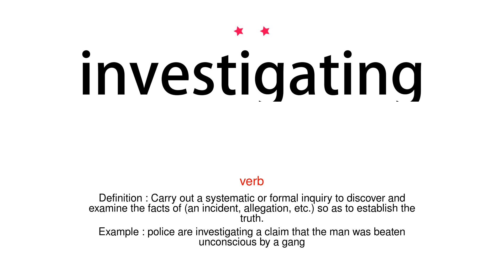How to pronounce investigating - Vocab Today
The pronunciation of the word investigating in Amercian accent is demonstrated in this video. If the word is from another language, such as brand name, it will be pronounced in its original language. Based on the word frequency, this is of 2 stars difficulty.

The word investigating has the following meanings:
1. (verb)
Definition : Carry out a systematic or formal inquiry to discover and examine the facts of (an incident, allegation, etc.) so as to establish the truth.
Example : police are investigating a claim that the man was beaten unconscious by a gang